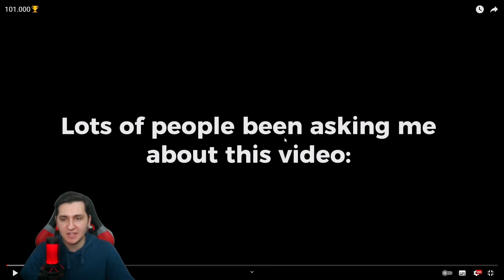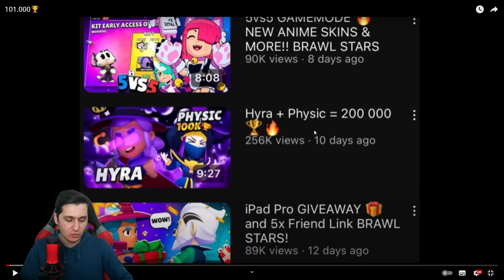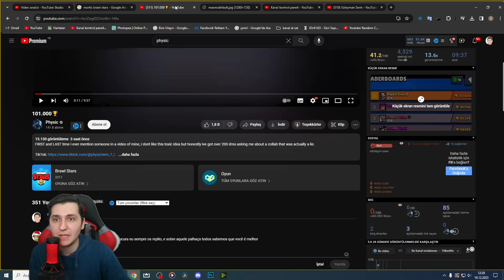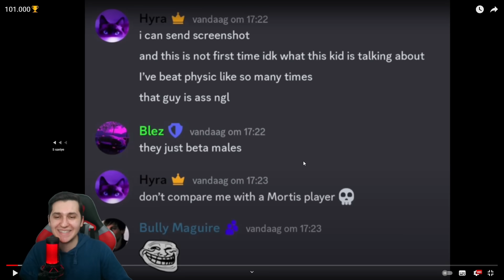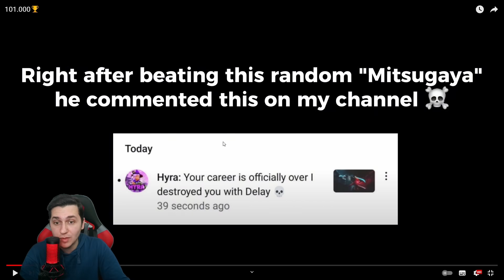PHYSİC HYRA'YI YALANLADI! - Brawl Stars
@Physic02 @Hyra. nın kendisi ile çektiği videoya cevap verdi. İyi seyirler☠

💫Ben Süleyman, burada her yeni ve eğlenceli bir Brawl Stars videosu yayınlıyorum. Herkese iyi oyunlar iyi eğlenceler.

🥇Üst kulüp: Süleyman YTB
🥈Alt kulüp: Süleyman YTB 2